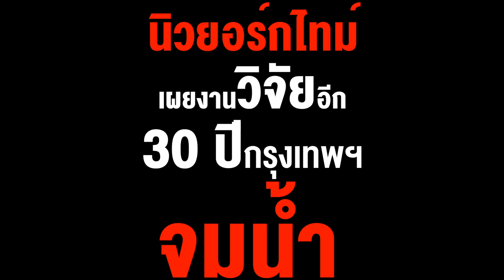ผลวิจัยชี้....อีก 30 ปี น้ำเค็มจากมหาสมุทรจะรุกเข้าท่วมกรุงเทพฯ (สนธิ ลิ้มทองกุล)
หนังสือพิมพ์นิวยอร์กไทม์ ได้เผยแพร่ผลการวิจัยใหม่ล่าสุด ซึ่งระบุว่า  ภายในปี ค.ศ.2050 (พ.ศ.2593) พื้นที่ของกรุงเทพมหานครจะจมอยู่ใต้ทะเล